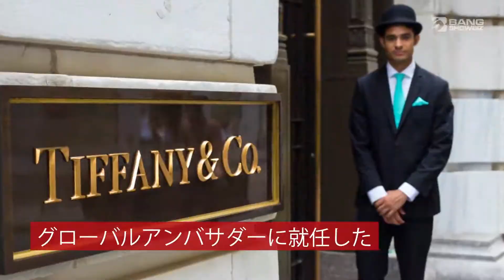| 海外セレブニュース | BLACKPINKのロゼ、ティファニーのグローバルアンバサダーに就任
BLACKPINKのロゼ（24）がティファニーのグローバルアンバサダーに就任した。グループとしてだけでなくソロとしても活躍し始めたロゼは、10代の頃から大好きだったという同ブランドの顔になれたことをとても喜んでいるという。
ヴォーグ誌にロゼはこう話す。「私は高校の頃からティファニーのジュエリーをつけていたの」「長年愛用していたこんなアイコン的なブランドの一員になれたことは、私にとってとても特別なこと。とても光栄だし、興奮してる」
先月ソロデビュー作『R』をリリースしたばかりのロゼは、自身にとってのファッションのお手本が母親であったとして、「ニュージーランドに住んでいた頃、母はフルタイムで働いてたの。その時にしていたシックな黒のジャケットにペンシルスカートという着こなしをよく覚えてる」「母のことは色んな意味で尊敬してる。責任感や尊敬心、周りの人への心遣いなんて特にね」「それに、ダークな赤の口紅にばっちり決まった髪型で、常にボスっていう雰囲気だった」「ずっと私にとってのアイドルだったわ。大きくなったら母のようになりたいと思ってた」と語った。
ルピタ・ニョンゴやエル・ファニングに続き、ティファニーのアンバサダーとなったロゼは、今後「ハードウェア」のデジタルキャンペーンに登場、18金のチェーンネックレスを付けた姿などがすでに公開されている。